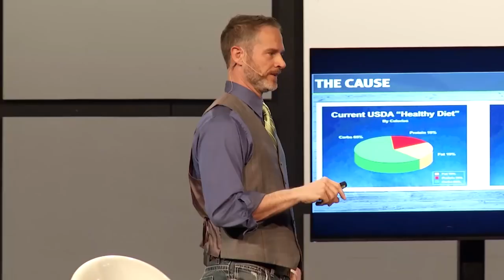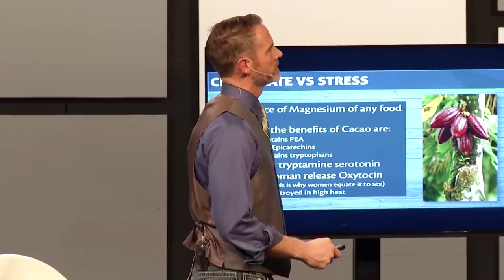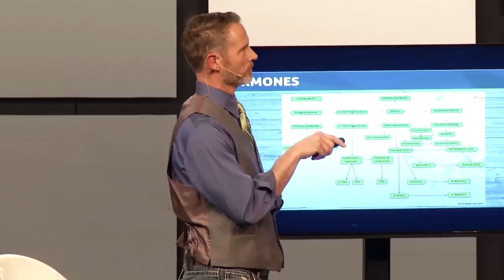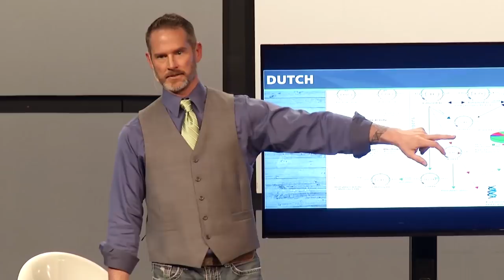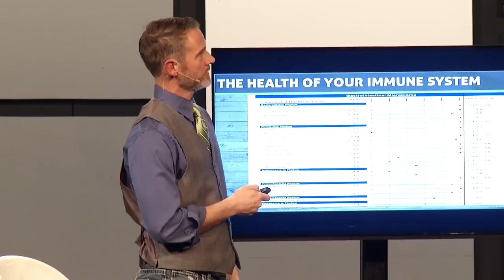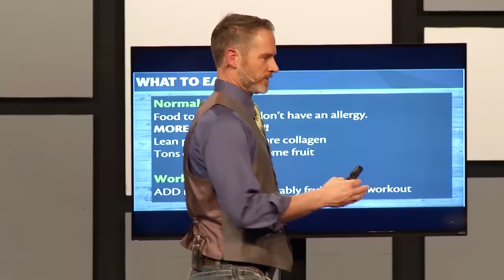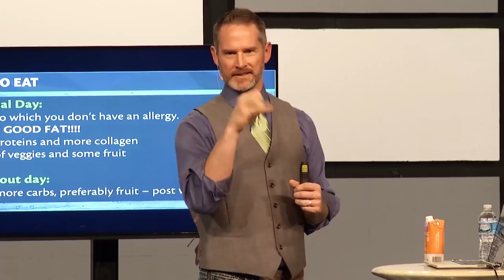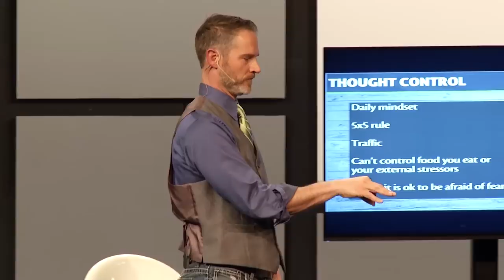The Wellness Way Journey to Weight Loss with Dr. Jason Nobles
Feeling defeated? Frustrated? Think you’re too busy? Dr. Jason Nobles will help you to understand why you feel this way when it comes to weight loss and how to identify and break through your road blocks to become the version of yourself that you are working hard to become.